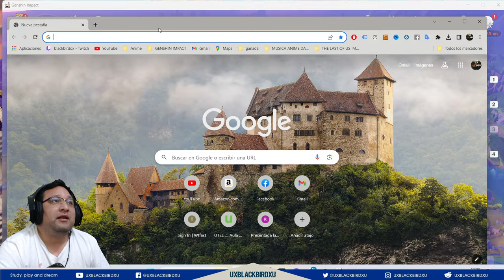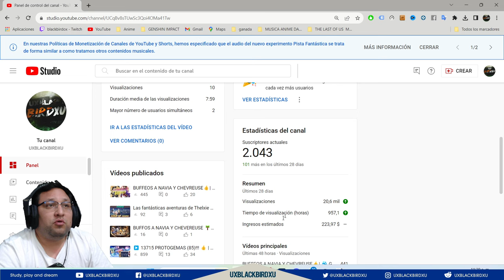▶️👍 CYNO Y AYATO | 🐳 Genshin Impact🐳 | ¿Vale la pena tirar por sus banners o skipear?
0:00 Intro
0:40 Sorteo
4:27 Kirara
6:41 Kuki Shinobu
10:51 Xianling
11:55 Ayato
17:45 Cyno
22:14 Despedida

Codigo Creador de Contenido en EPIC:
UXBLACKBIRDXU

OH EKATE
banners mas nuevos (ohekate)